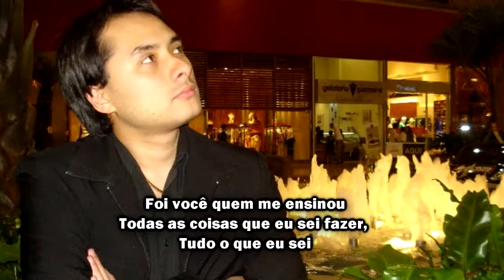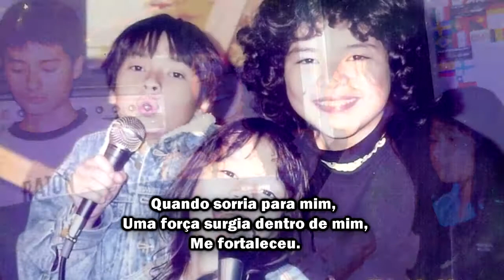Backstreet boys - The perfect fan versão em português. "MINHA MÃE"